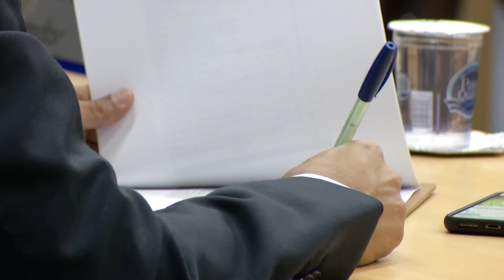BALANÇO 77ª SESSÃO